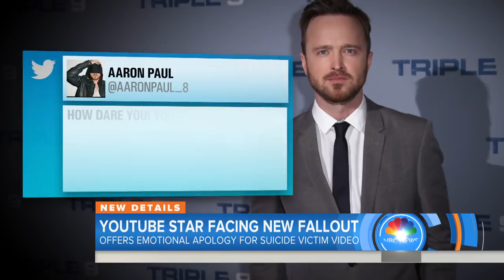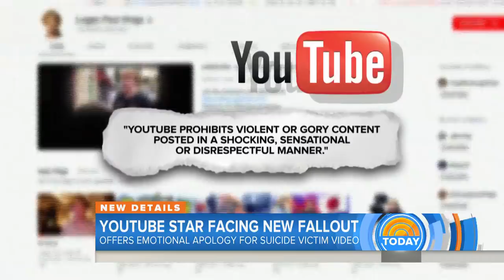YouTube Star Logan Paul Apologizes For Video Of Apparent Suicide Victim | TODAY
Logan Paul, a popular YouTube star, is facing massive backlash after posting a video that showed the body of an apparent suicide victim. Suicide prevention groups say it could have done more harm than good. NBC’s Joe Fryer reports for TODAY from Los Angeles.